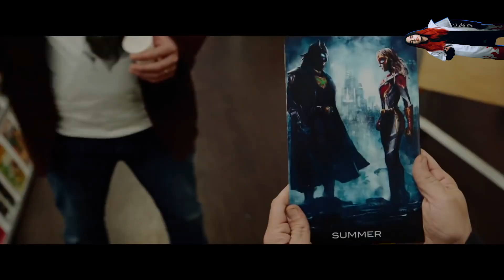Настя Tololomo: хоррор-сериал «Чаки» и новый треш-фильм Александра Невского | НОВОСТИ АНИМАЦИИ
А вот и снова новости. В этот раз о самых интересных событиях поп-культуры расскажет Настя Тололомо (ищите ее как tololomo в ТикТоке): тизер нового хоррора «Чаки», долгожданное возвращение Александра «Вот так вот» Невского в кино и съемки третьих «Клерков» от Кевина Смита.